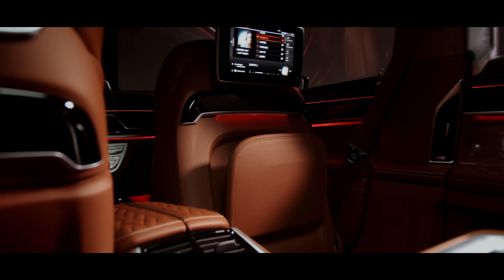BMW M760Li promo (4K)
Daddy's Garage | Cars & Emotions
People. Cars. Stories.